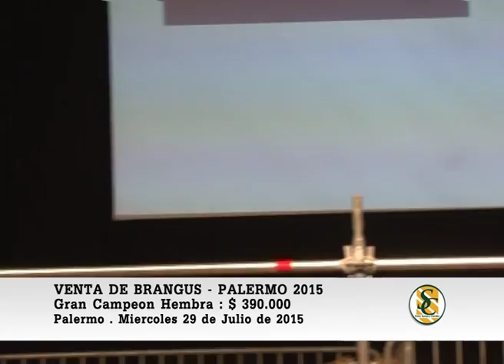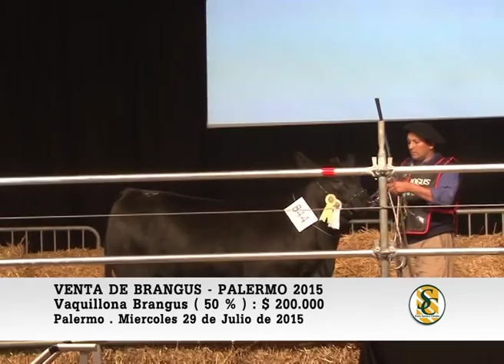29-07-15 - Ventas Brangus - Palermo 2015